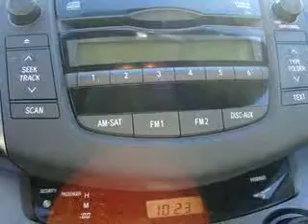SOLD - 2009 Toyota RAV4 10958 Johnstons Toyota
Johnstons Toyota

5015 Route 17M

2009 Toyota RAV4

 28,833 Miles

VIN - JTMBF33V69D001708

At Johnstons Toyota, we know you are not just looking out for you. You need a vehicle for your entire family. Check out this Silver 2009 Toyota RAV4, equipped with a 4 Cyl. engine  and an automatic transmission with  28,833 miles. Enjoy an exceptional 27 miles to the gallon on this family SUV with features like Driver Side Air Bag, Passenger Side Air Bag, Tilt Steering Wheel, Cruise Control, CD Player in Dash, Tachometer, ...